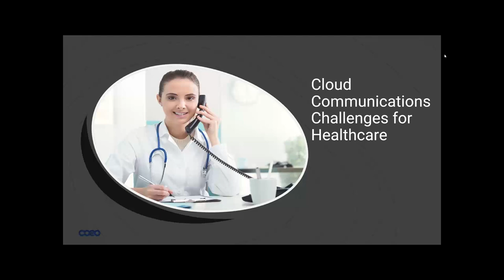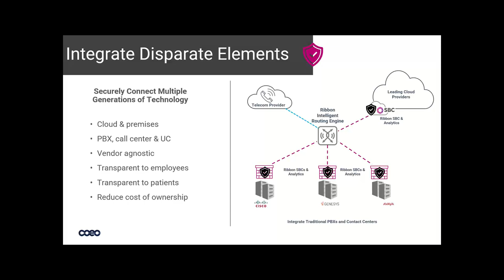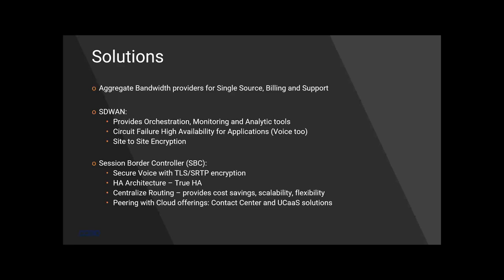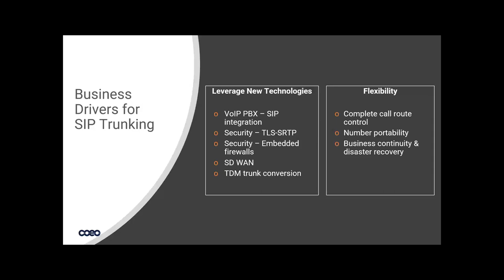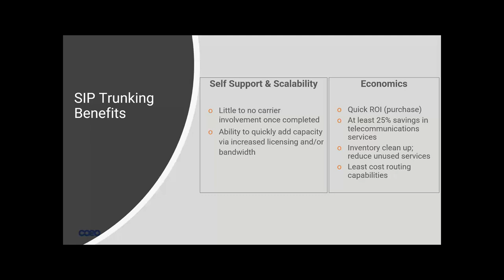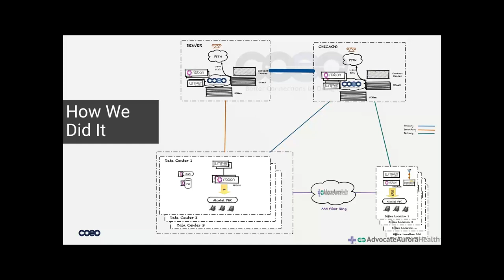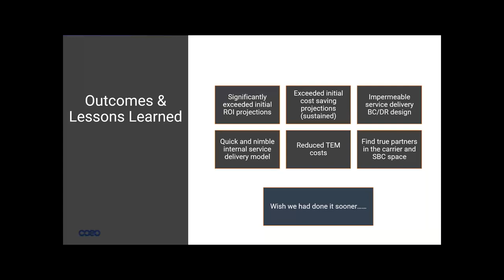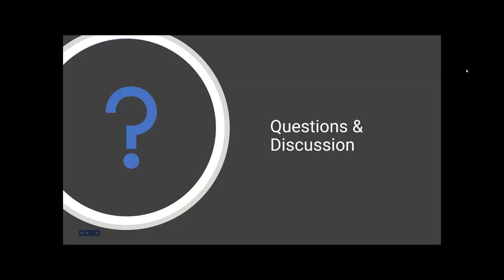Cloud Communications - A Healthcare Panel Discussion